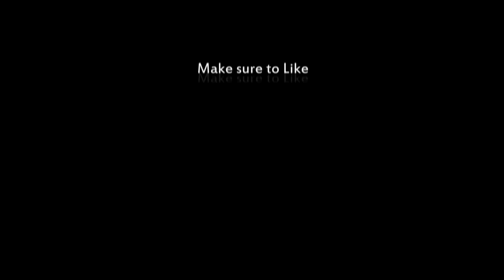Sparta Remix Nineparison 5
This took 3 hours to render.
Credit To Every Sparta Remixer Who Owns Their Remix Used In This Video. Here Are The Remixes That Were Used In This Video:
1. [MMHOPH] Mao Mao - "TANYA KEYS!" Sparta Extended Remix
2. [Joe Swanson] "SO SAY GOOD MORNING!" - Sparta Phase 300 V2 Remix
3. [AT] Jake - Do not do tier 15! (Sparta Cast Remix)
4. [V2] I WAS SO CLOSE! - Sparta Remix
5. [Request] Choctopus - "Learn Things!" Sparta Extended Remix
6. Spartan Coffin Remix
7. [Darwin] "He's got me!" - Sparta Jug Remix
8. [BFB 18] "I'm punching firey!" - Leafy [Sparta Spirited V2 Remix]
9. No Shirt, No Shoes, No Service - Sparta Extended Remix